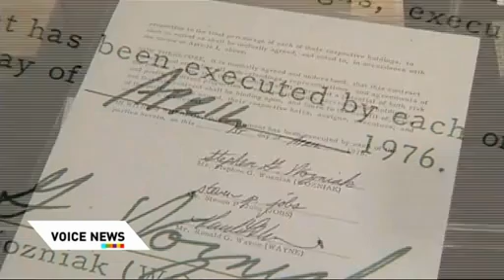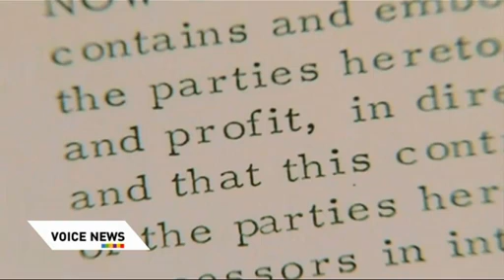ประมูลเอกสารก่อตั้งบริษัทแอปเปิล 50 ล้านบาท Voice TV